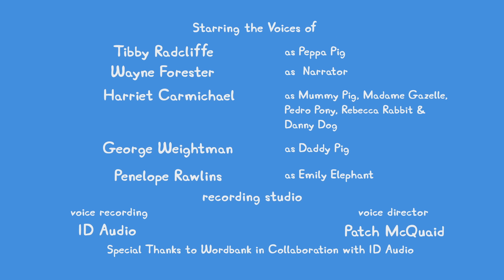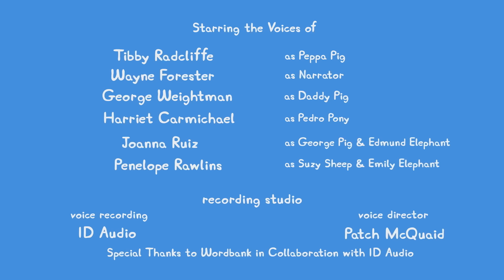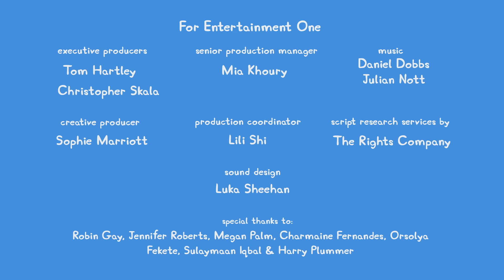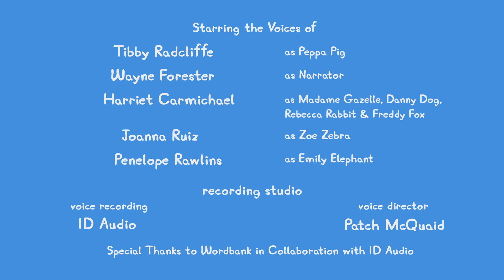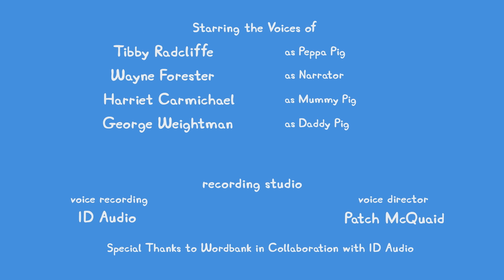Los cuentos de Peppa la Cerdita 🐷 Resoluciones de Año Nuevo 🐷 NUEVOS episodios de Peppa Pig